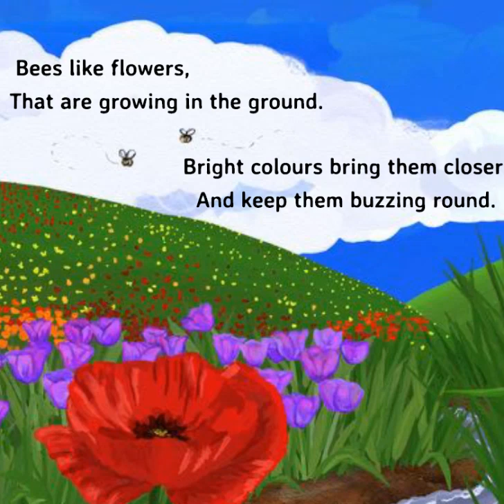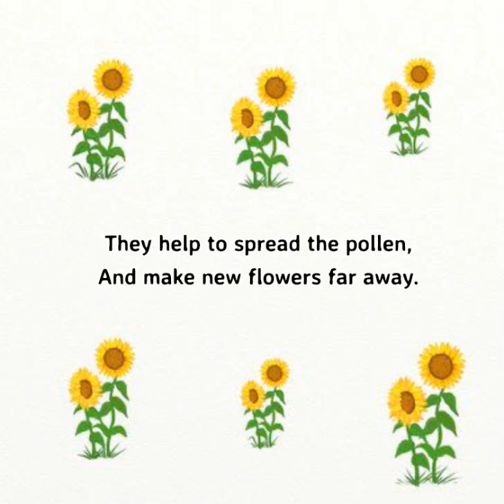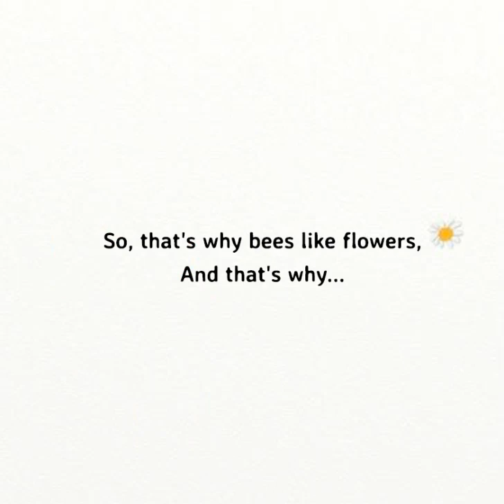BEES like FLOWERS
Rebecca Bielawski